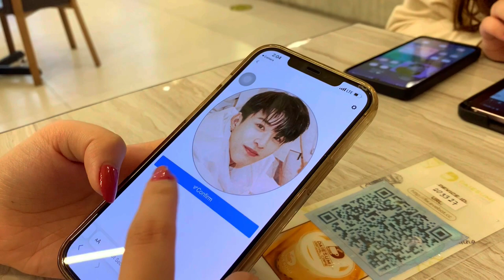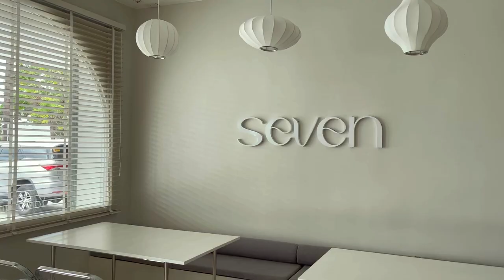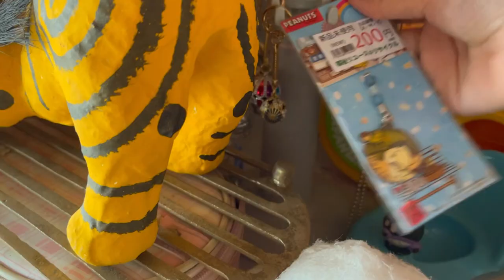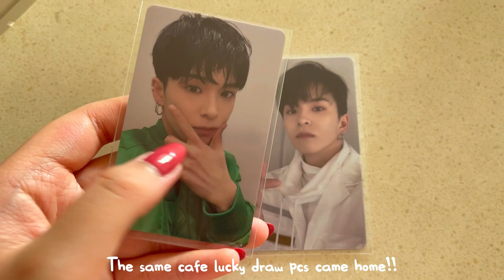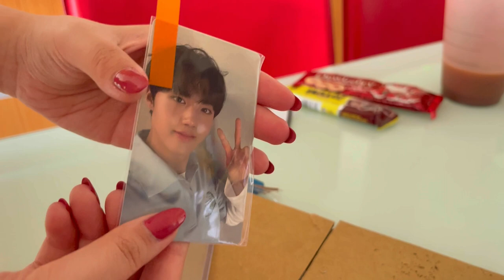💎teume vlog #8 트메로그💎 unboxing pocas, thrifting, going to cafes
teu-hi!! it's ju with another teume vlog